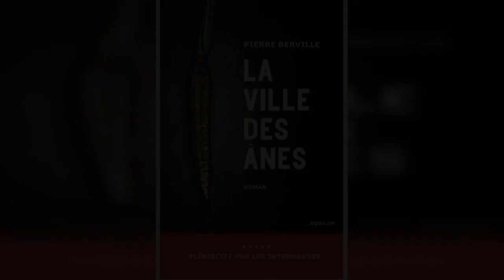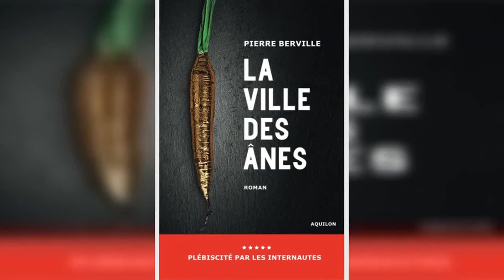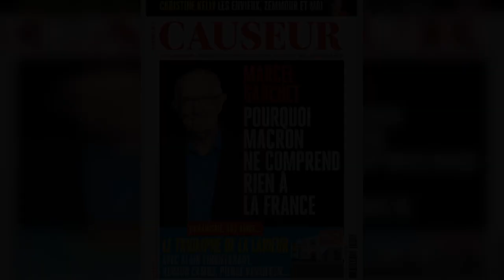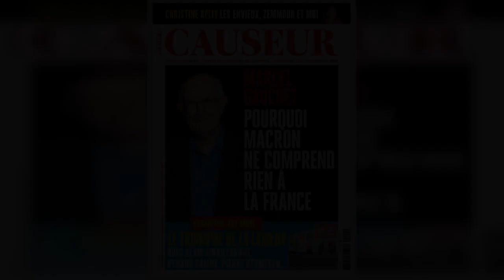Pierre Berville, à lire de haut en bas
Météo du Pierre Berville, à lire de haut en bas
  C’est une icône de l’âge d’or de la pub, l’enfant chéri des années 1980. Pour sa nouvelle vie, il a choisi la littérature, et son premier roman l’impose déjà comme un grand écrivain.    Je fais connaissance avec Pierre Berville en dévorant une belle pièce de viande au Bœuf couronné, restaurant bien connu des carnivores, boulevard de la Villette. Ce lieu sied à merveille à cet homme dont la stature et la chevelure imposantes me font penser à un ogre, pas un dévoreur d’enfants de contes de fées, mais un croqueur de vie, comme il n’en existe plus guère. Berville a d’ailleurs marqué le « monde d’avant » en créant, en 1981, une cultissime campagne de pub : la mannequin Myriam promet d’enlever le haut, puis le bas… et tient ses promesses !   Pierre Berville est un enfant de la classe moyenne d’après-guerre. Il grandit à Asnières, au mitan du xxe siècle, lorsque tout était encore possible. Sa mère était institutrice et son beau-père, cameraman, collectionneur compulsif d’ouvrages de littérature populaire. Pierre, bien entendu, les a tous dévorés : « Je dormais dans la bibliothèque. » Cet électron libre fréquente un peu la fac de lettres de Nanterre puis accumule tous les petits boulots qui se présentent à lui : employé de banque, embouteilleur, éboueur… avant de débouler, presque par hasard, dans le monde de la publicité. Son talent, sa chance insolente, son dilettantisme – au vrai et beau sens du terme (de l’italien dilettante, « celui qui se délecte ») –, ainsi que sa « cool attitude » l’imposent rapidement dans le milieu et façonnent sa réputation de publicitaire de génie. Berville réussit tout ce qu’il entreprend, et sans en avoir l’air : c’est charmant, voire agaçant !    Mais pour lui, la pub, c’est désormais du passé, même s’il ne crache pas dans la soupe comme l’a fait Frédéric Beigbeder. Depuis quelques années, Pierre Berville se consacre à l’écriture. Après avoir publié J’enlève le haut : les dessous de la pub à l’âge d’or (Aquilon, 2019), récit de sa carrière haute en couleur, il passe aux choses sérieuses avec un premier roman, La Ville des ânes (Aquilon, 2021), un roman noir à la française qui plante son décor à Asnières. Un riche promoteur est jeté du haut d’une tour. Son ami d’enfance, un notaire discret, aux antipodes de l’univers impitoyable de l’immobilier, mène l’enquête. Pour l’auteur, cette intrigue est le prétexte pour décrire, avec délectation, un monde interlope fait